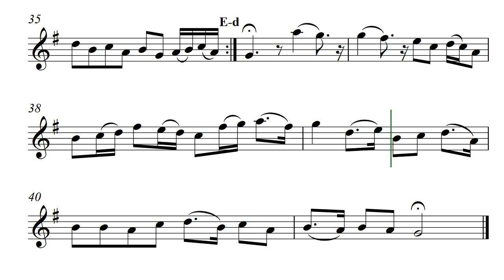To Black Horses and Spadix (Opus 398)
The solo To Black Horses and Spadix by Daniel Hay was inspired by Anne McCaffery's "Black Horses for the King".

The flowing score was created for@DanielHay  by @GonzaloOrtizDelgado

[ Classical Code: Emerald | Code-Y: May ]
Soon Available At:

I played this first with Bryan and Jessica